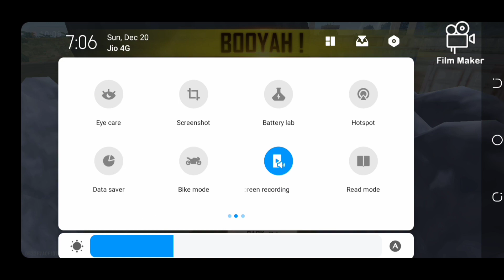Only GI8 Challange in class squad ranked with noob bhai group op gameplay